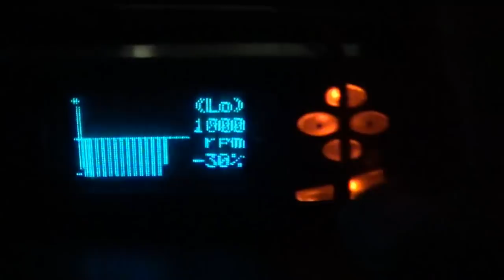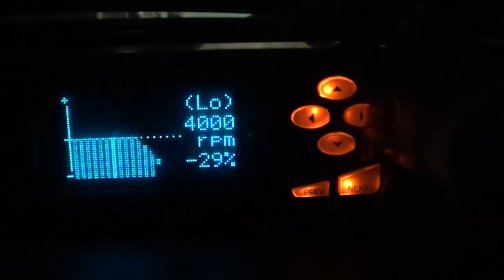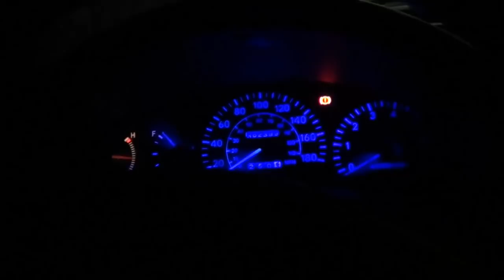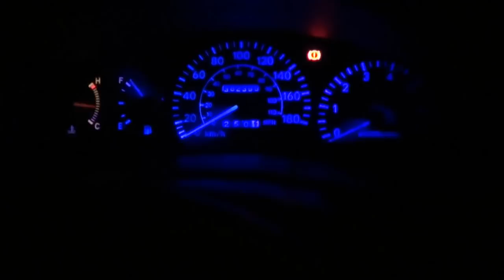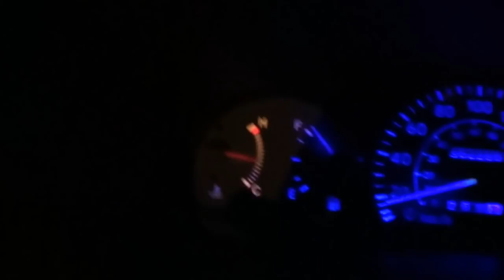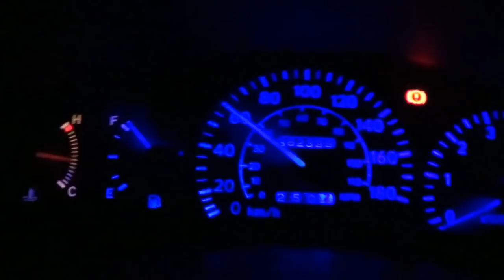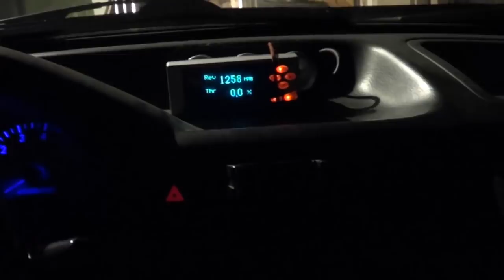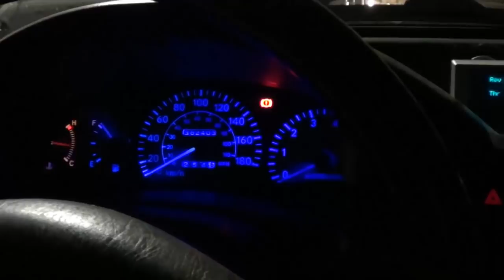La tune du tercel... (vid211)